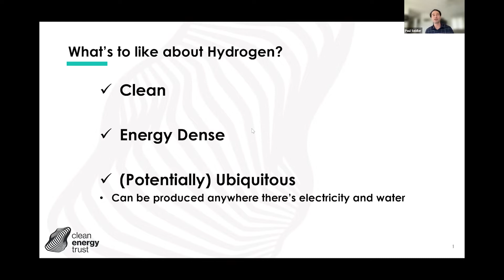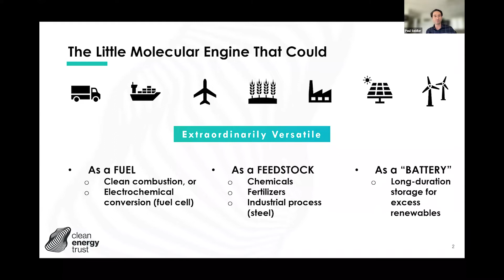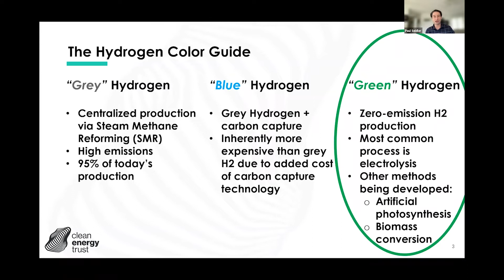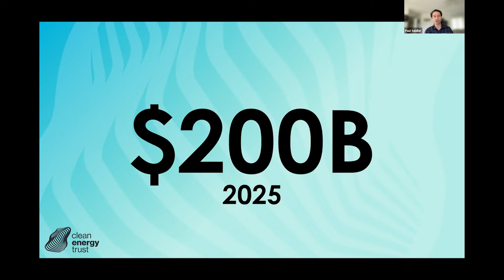Fueling Innovation with Hydrogen - Industry Experts Discuss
Are you curious about hydrogen? Over the past few months, we've been asked A LOT about hydrogen. So, we thought it's time to address the big H.

On March 31, 2021, nonprofit Clean Energy Trust hosted an event titled "Fueling Innovation with Hydrogen." We brought together industry experts to map out the hydrogen state of play, make bold predictions, and answer all of your pressing hydrogen questions.

We covered how the hydrogen industry is developing, associated risks and benefits, and how the versatile element could be used as an innovative solution for your work.

Speakers included:
- Amy Adams, Vice President, Fuel Cell and Hydrogen Technologies, Cummins
- Maggie Pakula, Vice President, Strategy, Invenergy
- Mike Rutkowski, SVP, Research & Technology Development, GTI
- Paul Seidler, Managing Director, Clean Energy Trust (moderator)